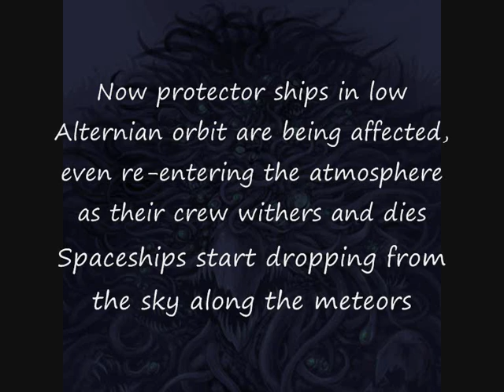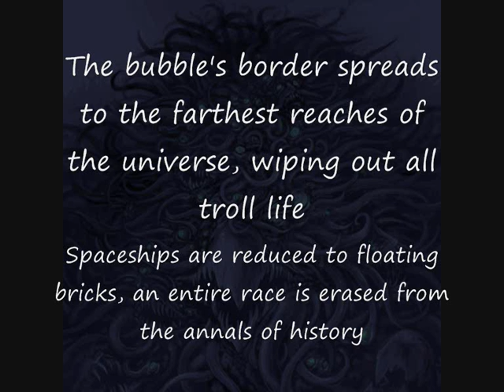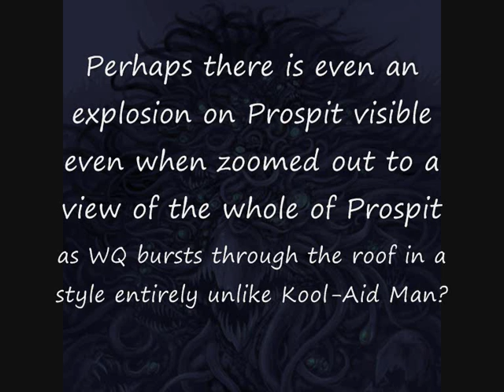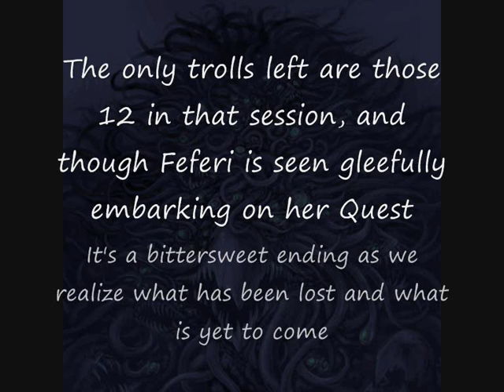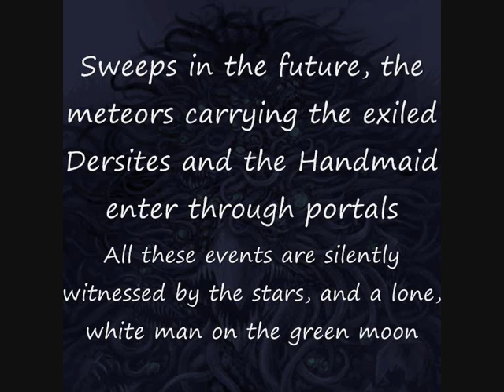[S] The Vast Glub: Headcanon script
I've slowly been gathering ideas in my head for the potential flash set to The Vast Glub by Kris "Astartus" Flacke.

I'd written them down once before, but those notes got lost.

Now, I've written them down again, cut the resulting 'script' up into scenes, poured those into Movie Maker, and fleshed things out where needed.

The result is a text-only glance into my imagination - I hope yours can fill in any gaps that are left.

from Homestuck album "coloUrs and mayhem: Universe B", released 13 April 2012
The Vast Glub is a song by Kris "Astartus" Flacke

Art used in the video belongs to another HS song - I didn't use the original track's art (which was by M. Schmahl at brilleg.tumblr.com) because it was too bright for my taste.

Track art by Skepticarcher at skepticarcher.tumblr.com